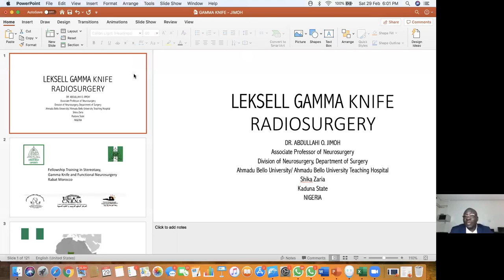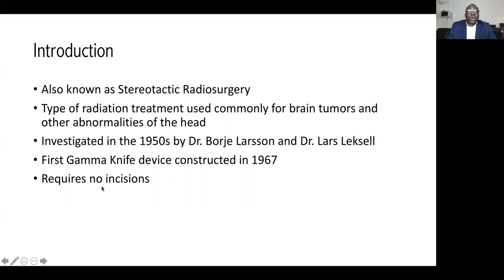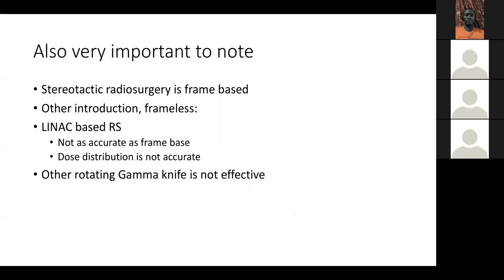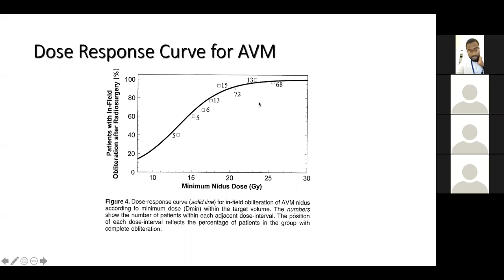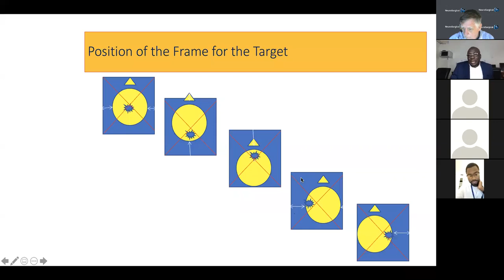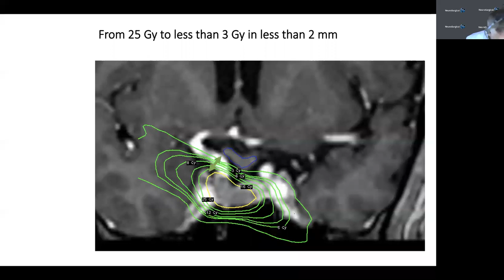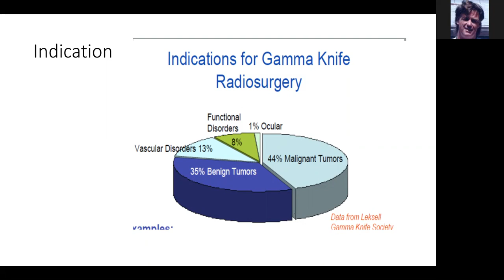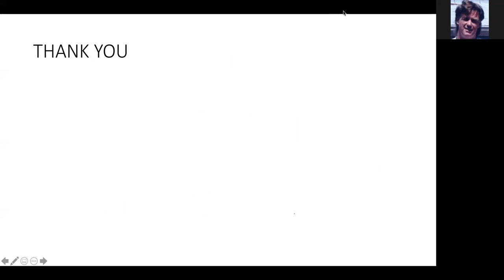AFRICA NEUROSURGERY GRAND ROUNDS FEB 29, 2020